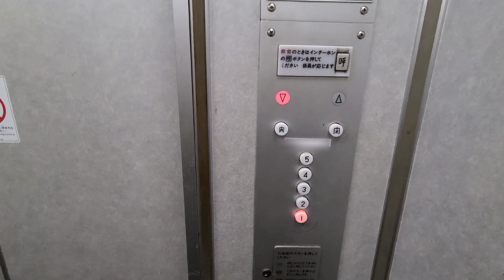【最近簡易更新？】古いが最新式と同様！日立製エレベーター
日立製のビルエースAが現役で残っていますが、最近の簡易更新なのか、遠隔操作システムが導入されております。しかも、行き先キャンセルも可能で最新のエレベーターと同じくらい安全に使用できます。